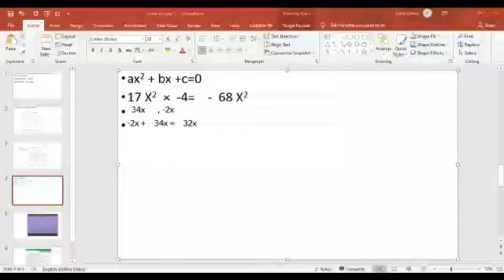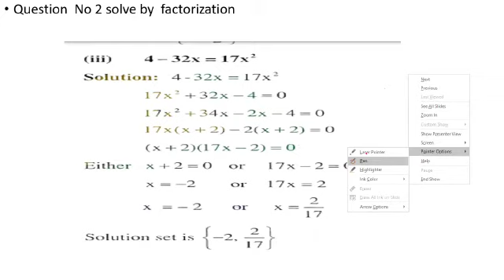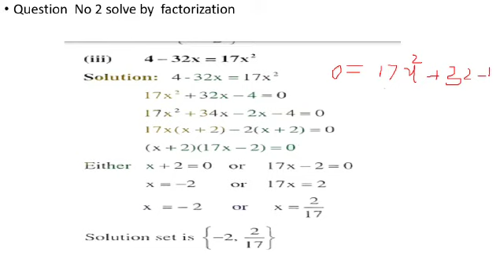Class 10th Mathematics Dated 14-09-21